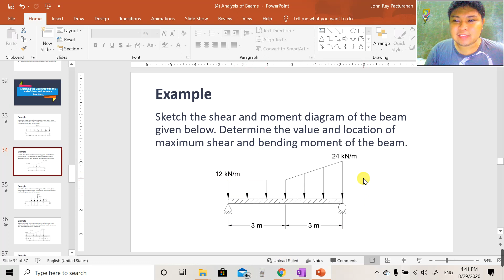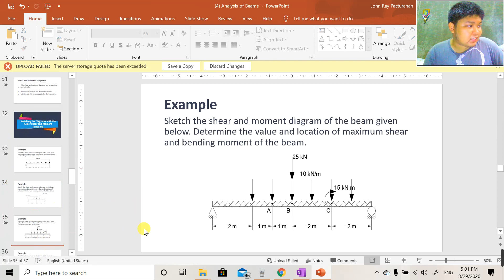4.11 Shear and Moment Diagrams (Example 2)